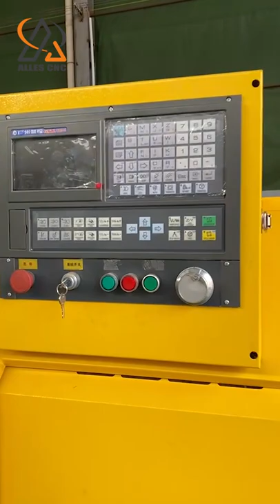Super cheap ALCK6130 CNC Lathe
Standard Guangshu 980TB3 system
160 three-jaw chuck
Spindle through hole 48
Tool holder
Manual tailstock